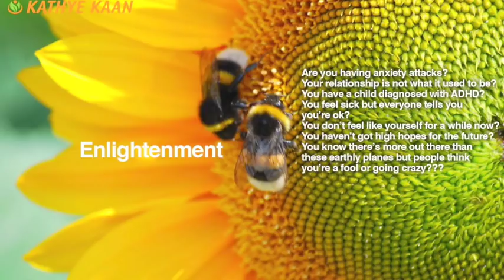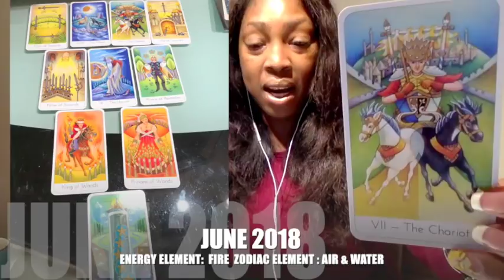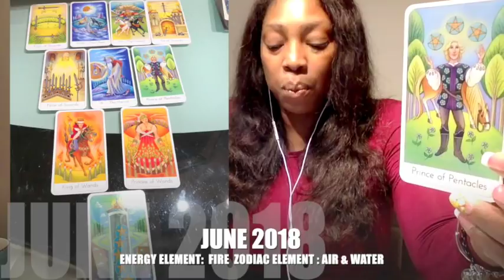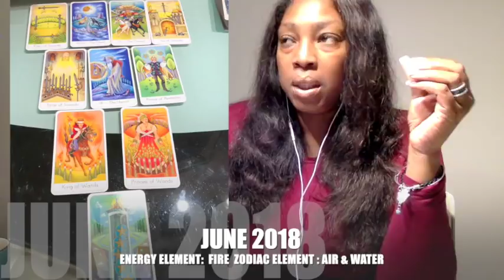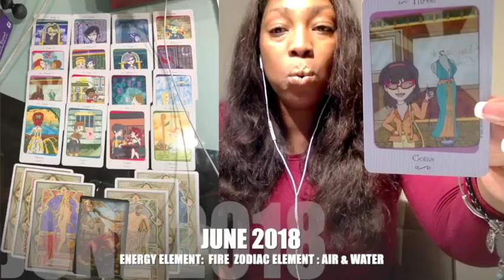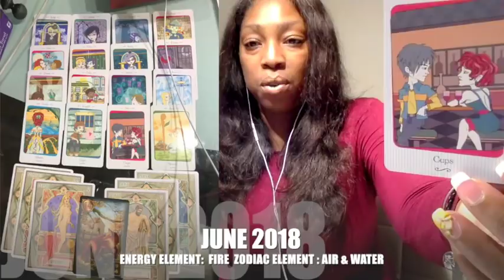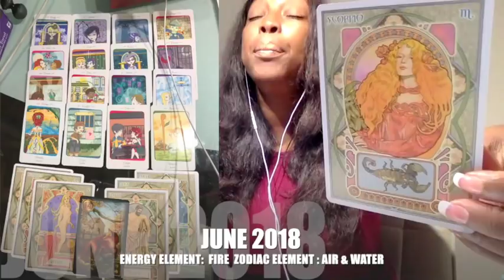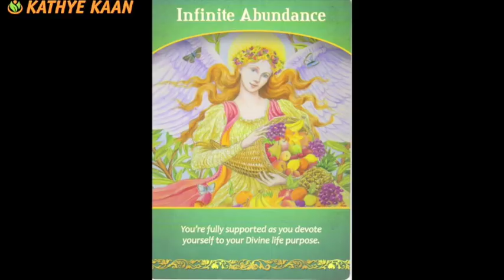GEMINI JUNE 2018 💝BE ALERT | ACTIVE QUESTION EVERYTHING AROUND YOU BY Kathye Kaan